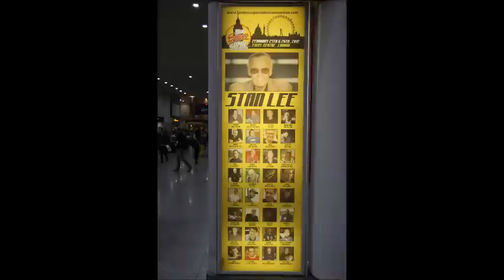London Super Comic Convention 2012 (part 2)